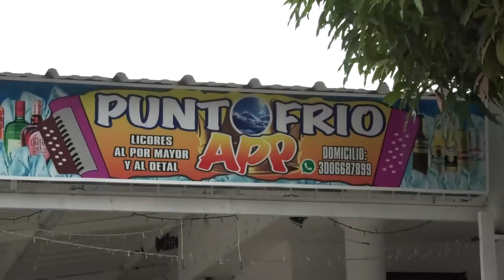EN MAGDALENA UN HOMBRE ASEGURA SER HIJO DEL INMORTAL DIOMEDES DÍAZ